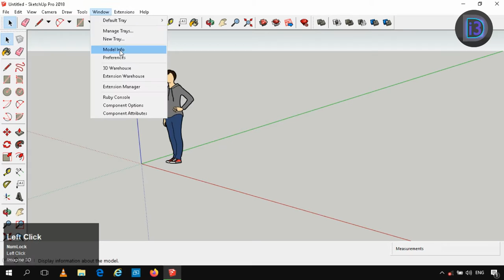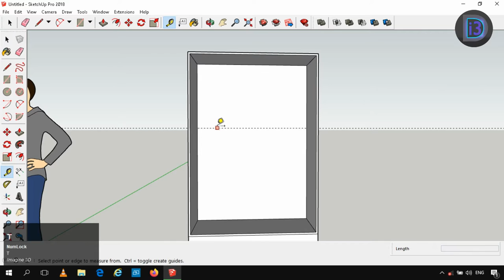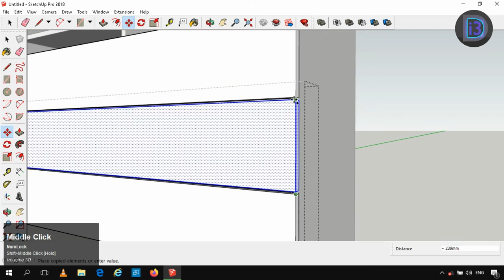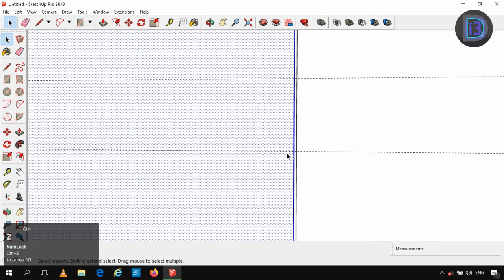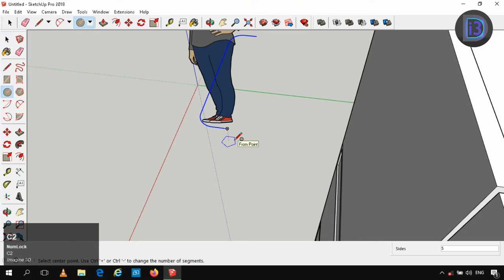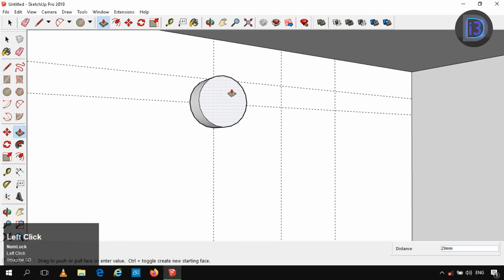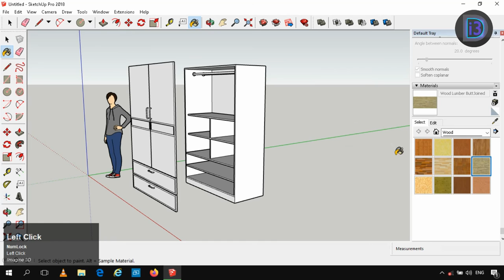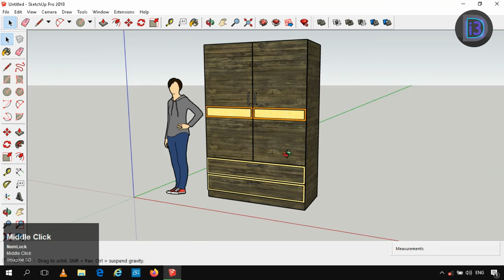Sketchup / Creating a Modern Wardrobe in Sketchup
In this video, we are going to learn about "How to create Modern Wardrobe in Sketchup".
Learn How to create 3D models from scratch in Sketchup
Software Used: Sketchup Pro 2018
For 3D modeling  of Particular Structure, tell me at the comment section, I will do my best.